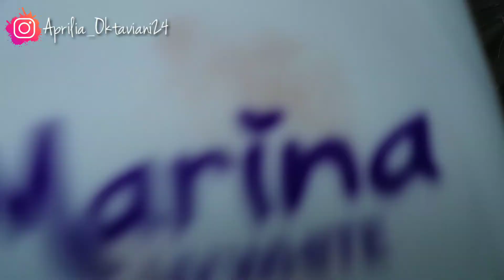REVIEW MARINA UV WHITE COLLAGEN ASTA